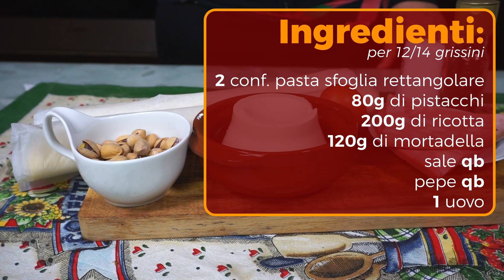Grissini di pasta sfoglia con mousse di mortadella - Le video ricette di Lara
Un aperitivo sfizioso? Provate questi grissini di pasta sfoglia con mousse di mortadella e granella di pistacchi! Sono facili e veloci da fare e, naturalmente, sono buonissimi! Accompagnati con un calice di bollicine, svoltano la serata! Con la pasta sfoglia si possono fare tante manicaretti sfiziosi e facilissimi, per cui è sempre buona cosa averne una o due confezioni in frigo, pronte all'occorrenza!

Ingredienti per 12/14 grissini:
2 conf. pasta sfoglia rettangolare
80g di pistacchi
200g di ricotta
120g di mortadella
sale qb
pepe qb
1 uovo

Cosa utilizzo per fare i video:

Fotocamera Sony A6000
Fotocamera Sony A6500
Obiettivo Sony SEL35F18
Obiettivo Sigma 16mm 1.4
Obiettivo Sony SELP 1650
Smartphone Samsung S22Ultra
Slider Dolly
Flex Tilt Andoer
Microfono iRig Lav
Set luci Neweer
Softbox Ombar
Cavalletto Amazon Basics